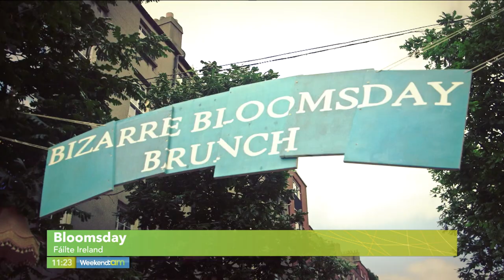DAVID NORRIS JOINS US TO TALK BLOOMSDAY